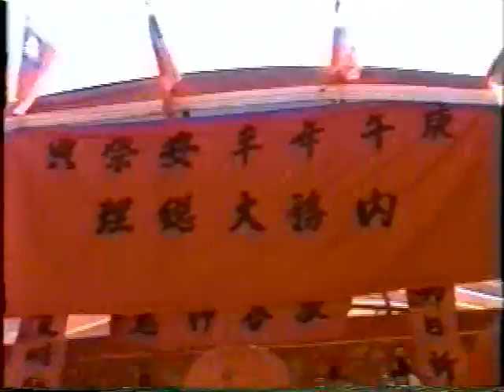民國79年 水泉 泉南宮 五府千歲 第二科 代天巡狩 第二集_繞境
歲次庚午年 民國79年 慶祝建廟三十六週年 恆春鎮 水泉里 泉南宮 五府千歲

代天巡狩 平安祭典 第二集_

先鋒代巡宮 副先鋒觀林寺接劍印  出發致詞 繞境篇